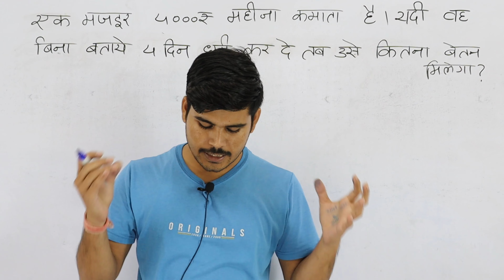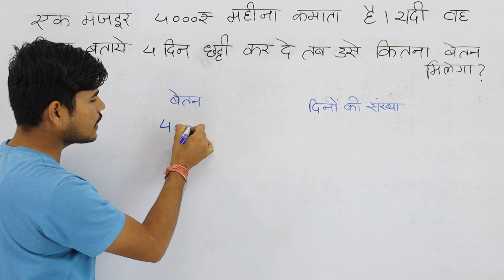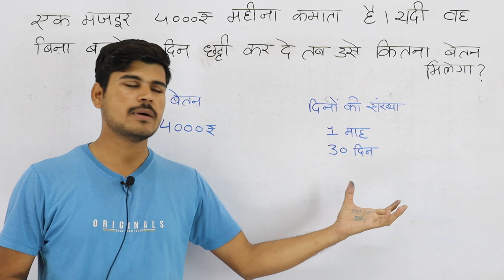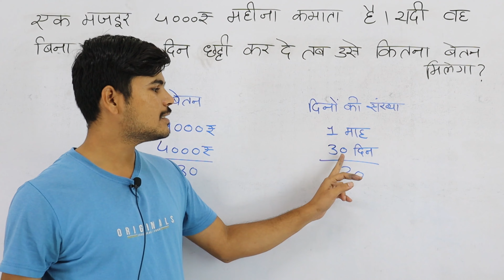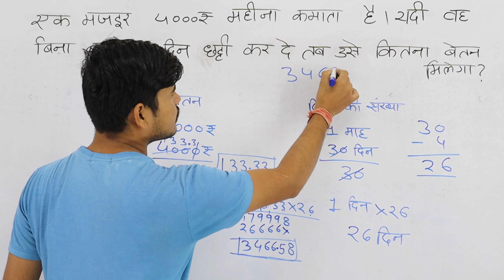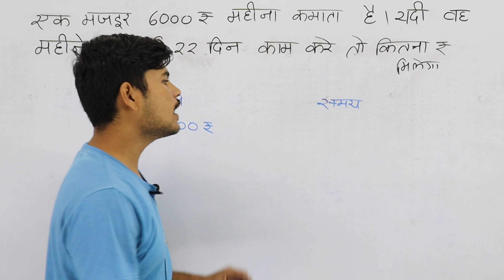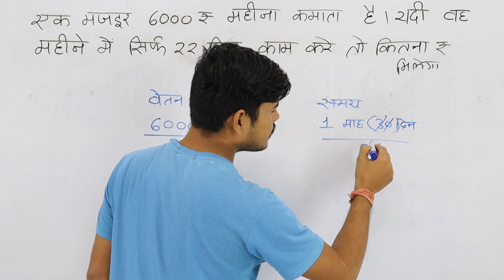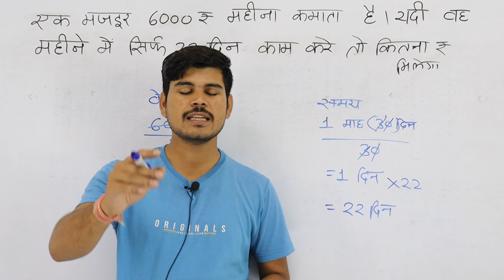मजदूरी का हिसाब | majduri ka hisab | majduri ka hisab karna shikhe | js topic study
majduri ka hisab
hisab kaise kare
hisab karna shikhe
majduri ka hisab kaise kare
kamaya hua paisa jodna shikhe
js topic study
note ka hisab
note ka hisab kaise kare
paisa ka hisab
note ka hisab kaise karte hai
hisab kaise kare paisa ka
best study in hindi